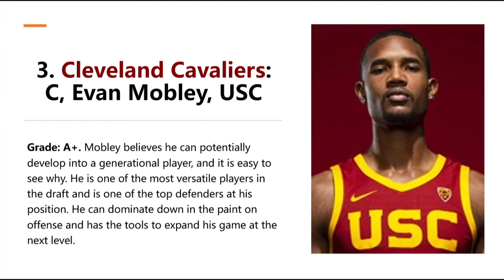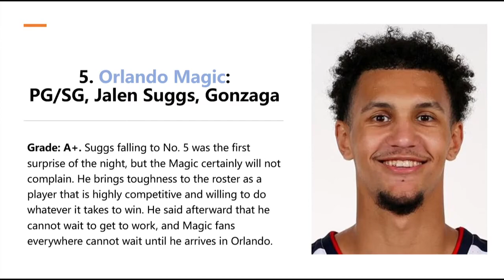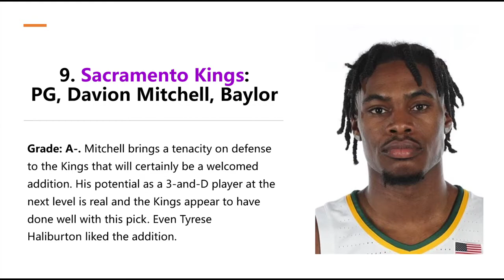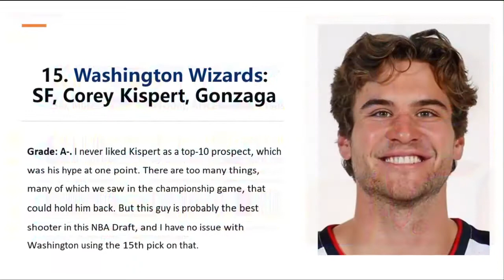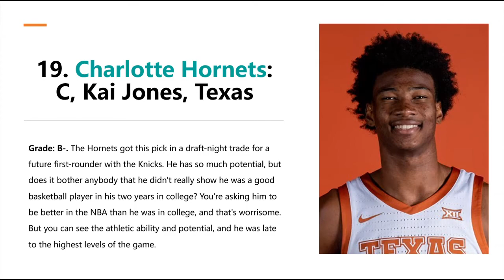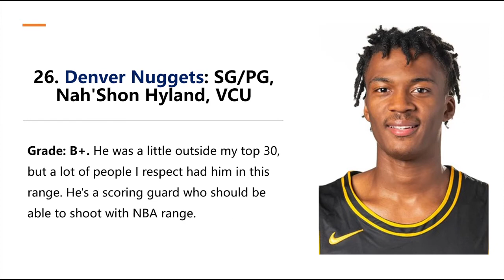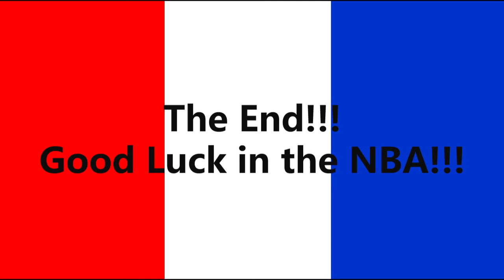NBA Draft 2021 - Grades and analysis of players (Round 1) 🌉🏀💯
Pick-by-pick grades for the first round of the 2021 NBA Draft!!!